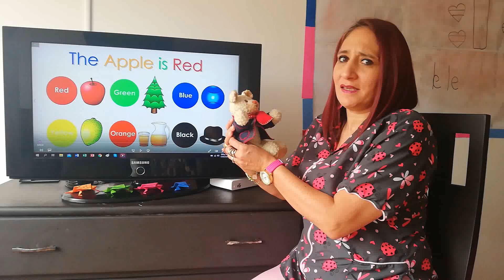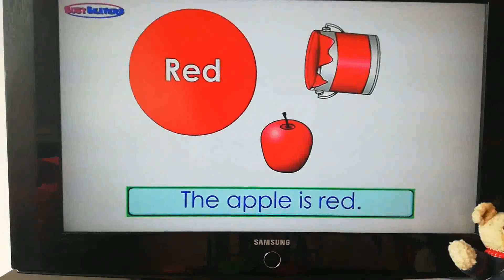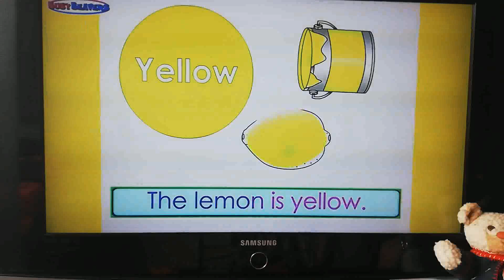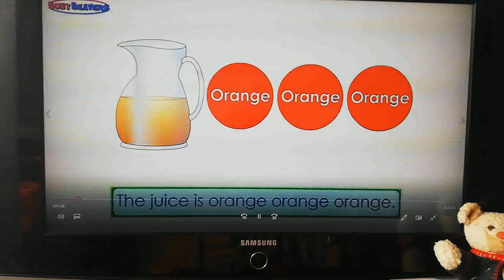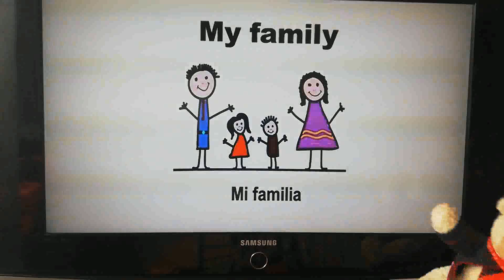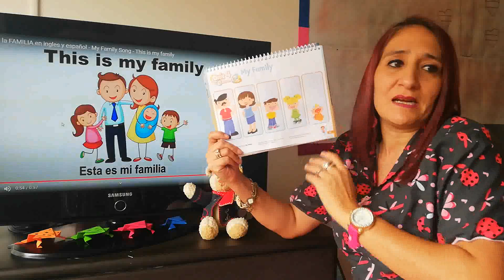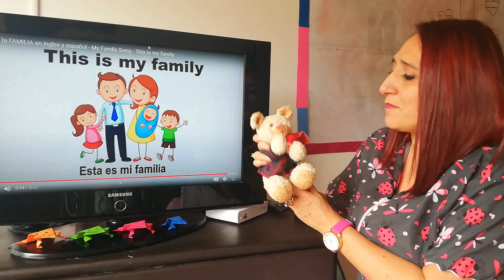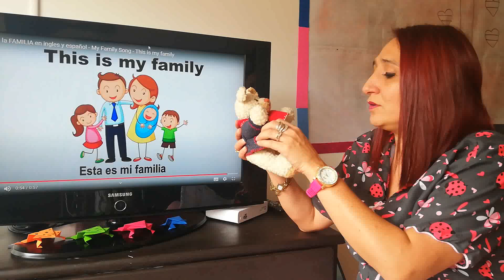18 MAYO GARTEN FAMILY